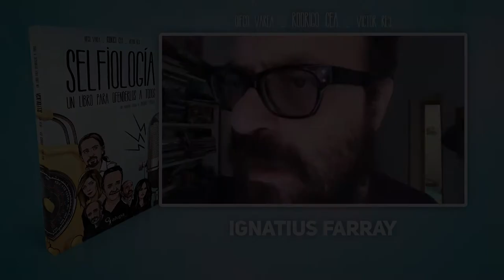Ignatius Farray recomienda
El cómico y Ignatius Farray recomienda SELFIOLOGÍA, un libro al que no es recomendable que le tires un vasito de agua.

Rodrigo Cea, Diego Varea y Víctor Rey son los autores de esta producción literaria de Antonio Expósito, para LaCremallera Media y Alupa Editorial, que estará a la venta a partir del próximo 5 de mayo de 2016.